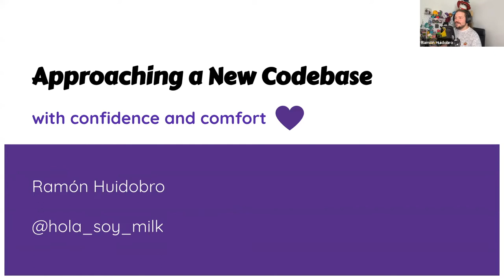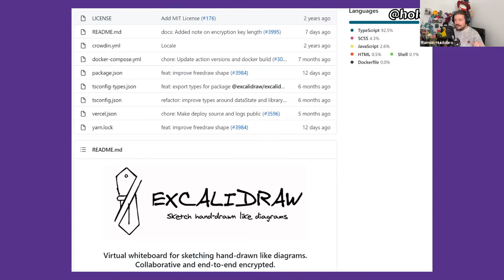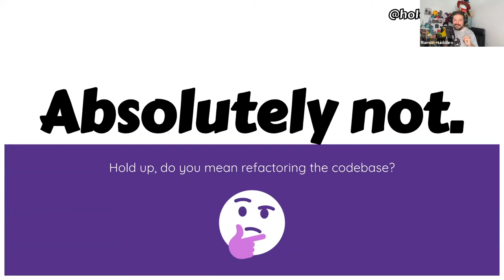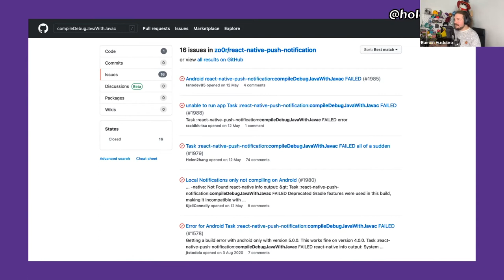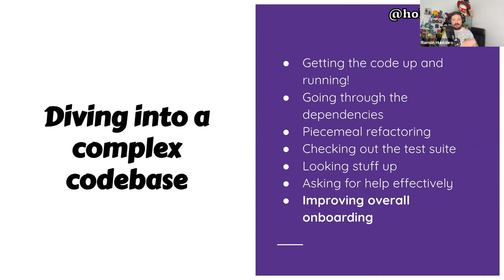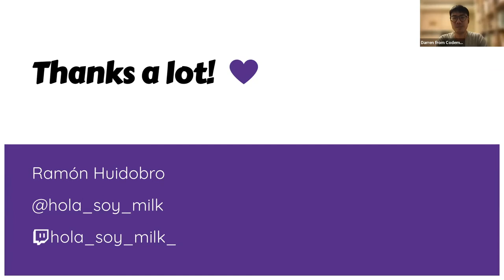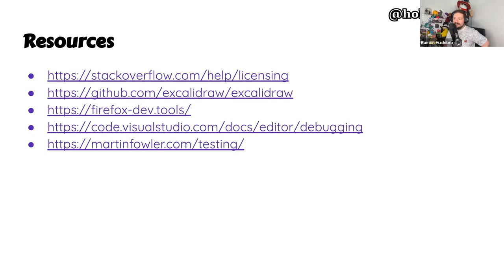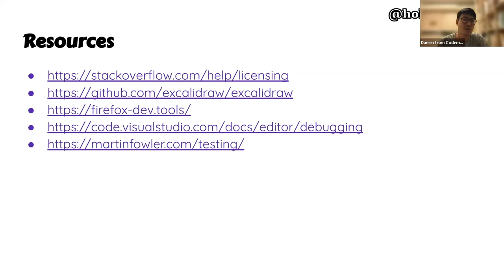How to navigate new codebases: Helpful tools and tips | Ramón Huidobro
Be it an open source project or a codebase at work, entering a new existing codebase is hard, yet we’ve all been there. In this talk, we’ll cover some of the tools and approaches that I've developed over the years to do that effectively.

What you'll learn from this talk:
• Installing, running, and diagnosing first-run issues with the code
• Dealing with dependencies, refactoring, and tests
• Looking things up and asking for help effectively
• Making things better for the next person onboarding onto the codebase

📆 Next event: A first look at deploying smart contracts on Avalanche

Timestamps:
0:00 Intro
6:14 Navigating new codebases: an example
7:47 Getting the code up and running
11:34 Going through the dependencies
13:34 Piecemeal refactoring
15:27 Checking out the test suite
17:59 Looking stuff up
22:58 Asking for help effectively
28:55 Improving overall onboarding
32:22 Q&A